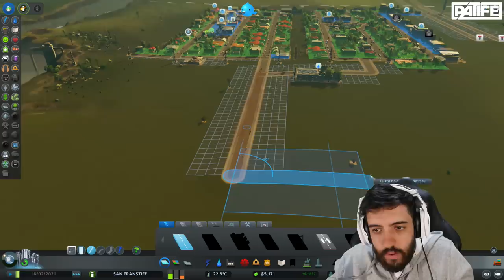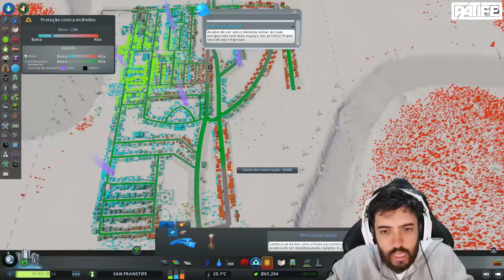CITIES SKYLINES - UM TORNADO DESTRUIU A MINHA CIDADE INTEIRA! SOCORRO! SanFrancistife 2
Mais uma gameplay de CITIES SKYLINES e DESSA VEZ um tornado DESTRUIU a minha cidade! HAUHAU Que nome dar pro segundo tornado? :b

- Máquina Gamer
GeForce RTX 2080 TI
I9 9900k
32 GB Ram XPG Adata

Odyssey Z
GeForce GTX 1060
i7 8750
24 GB de RAM

É nóixx!